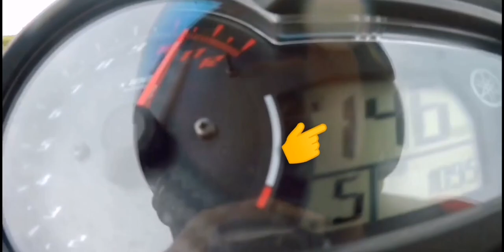🔴WAWASAN 2020 : EXPECTED VS REALITY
Tidak kira sama ada wawasan 2020 dapat dicapai seperti yang diinginkan atau tidak. Sebagai netizen kita fokus kepada perkara yang kita dapat kawal.
Sama2 pada tahun 2020 ini kita meningkatkan kesedaran dalam memperbaiki sikap dan kesedaran kita ke arah yang lebih baik.
Kereta terbang belum ada lagi 2020 ni, ini bukanlah pengakhiran hidup kita. 😅 Teruskan perjuangan untuk mencapai azam 2020 anda walaupun tanpa kereta terbang.